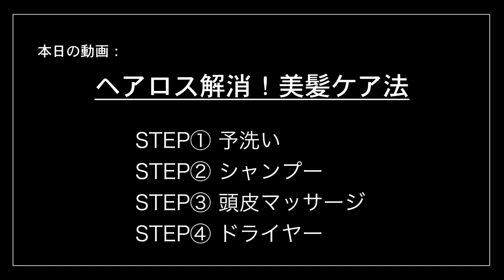【ヘアケア】プロが教える！美髪を叶える４つのおすすめテクニック【ヘアロス解消】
ヘアロス解消！美髪ケア法
0:00 オープニング
01:00 STEP①予洗い
01:21 STEP②シャンプー
03:40 STEP③頭皮マッサージ
05:33 STEP④ドライヤー

【紹介商品はこちら】
■AQ リペア スムース シャンプー
■AQ リペア スムース トリートメント コンディショナー
■AQ リペア ボリューム トリートメント コンディショナー
■AQ アブソリュート スカルプ ＆ ヘア ショット

50周年スペシャルサイト「DECORTÉ Beauty Journey」はこちら⇒